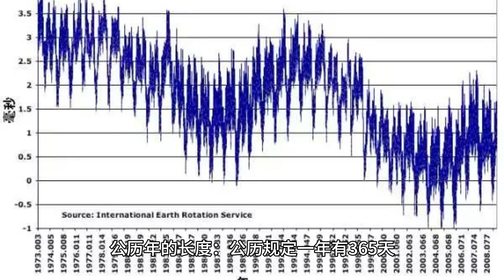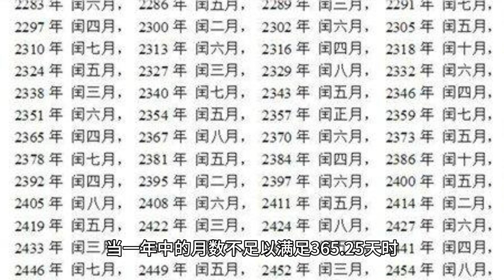为什么公历有闰年农历有闰月？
公历和农历之所以需要引入闰年和闰月，是为了调整时间系统，使得日历与地球的自转和公转周期更好地同步。以下是两者的情况：

公历的闰年：
地球的自转周期： 一年的长度并非恒定不变，而是由地球自转的速度决定的。地球自转的周期为约24小时，但不是精确的24小时。

公历年的长度： 公历规定一年有365天。然而，地球自转的周期并非正好365天。为了弥补这一差异，每隔4年设立一个闰年。在闰年中，2月份增加一天，变成29天。

闰年的目的： 通过引入闰年，公历能更好地与地球自转周期同步，使得日历年平均长度更接近365.2422天。

农历的闰月：
地球的公转周期： 地球围绕太阳公转的周期为365.25天，但农历规定一年有12个月，每月29或30天，总共354或355天。这导致农历年的长度较短，与地球的公转周期不完全吻合。

闰月的引入： 为了调整农历与季节的关系，农历引入了闰月。当一年中的月数不足以满足365.25天时，就会添加一个闰月。这使得农历年的长度可以在一定程度上接近365.25天。

农历的变化： 农历的年份长度可以是354或355天，而在有闰月的年份中，可能是384或385天。这样，农历可以更好地跟踪季节的变化。

总体而言，公历和农历的闰年和闰月机制都是为了保持日历与地球运动周期的同步，使得时间系统更准确地反映自然的变化。